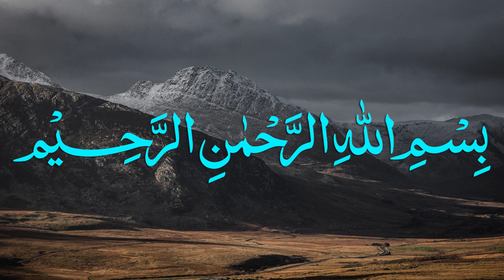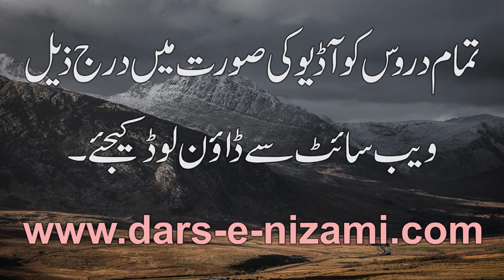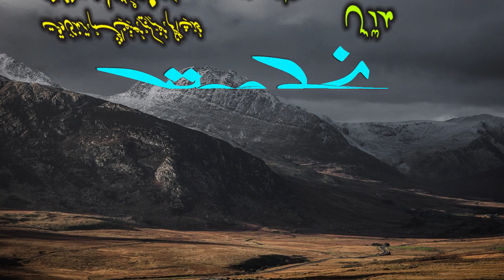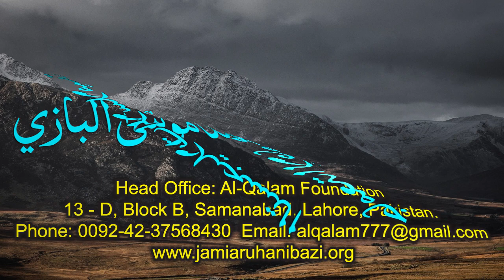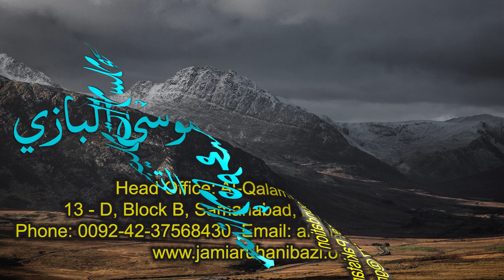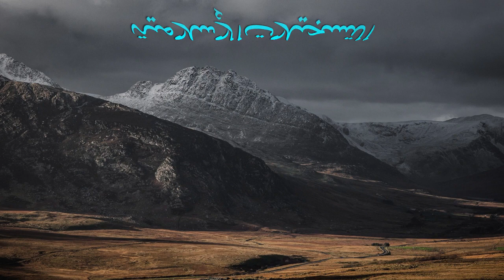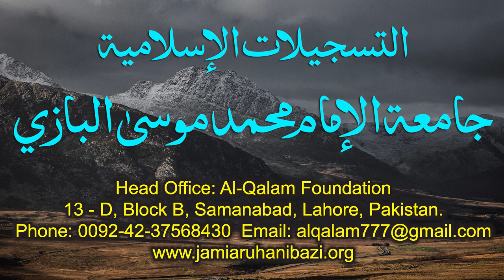Nahve Meer Dars 48 - Page 64 | Maulana Muhammad Zuhair Ruhani Bazi | 03/11/2020 | نحومیر